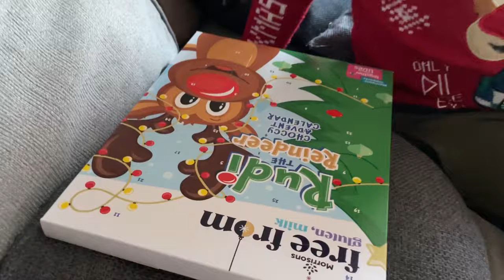Naughty Christmas Elf returns!! - Taye’s BIG, FUN, SNOWY MESS TEST. ALL vacuum’s needed!!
Taye’s naughty Christmas elf returns￼ and brings with him a BIG, snowy mess!!￼ Lots of fun to play in, but it will be a BIG job to tidy up.
Henry, James, Dyson and AEG are all needed!!